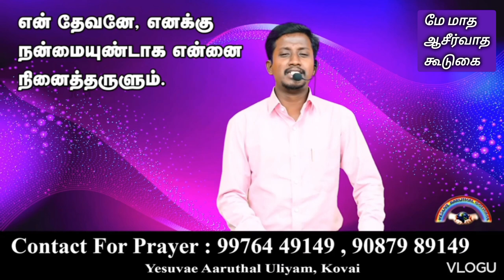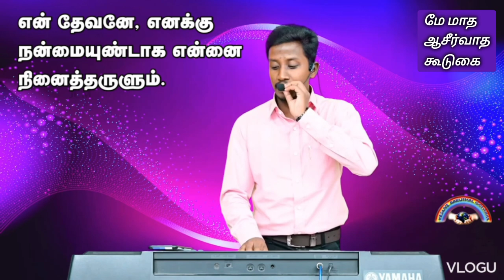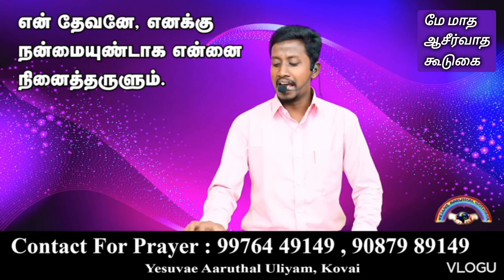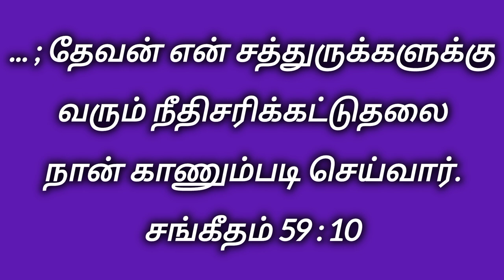🔵 மே மாதம் ஆசீர்வாத கூடுகை Evg.A.Johnson, yesuve aruthal Uliyam, kovai